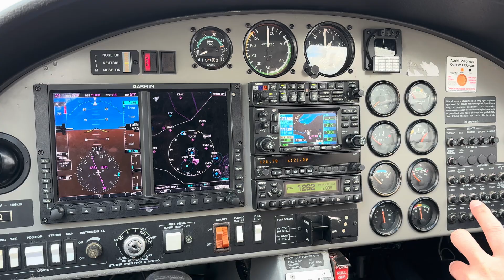Garmin 430 - Direct To function and RAIM Check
In this video it outlines the Direct To function of the Garmin 430 GPS. How to ensure your GPS is properly set up, RAIM prediction and how to alter what course you are tracking TO or FROM the station on